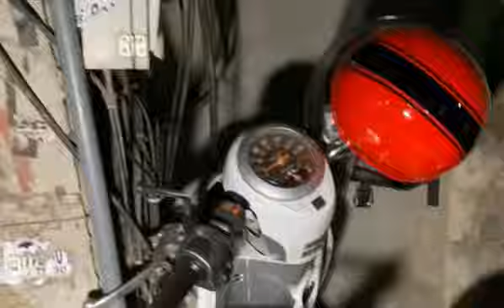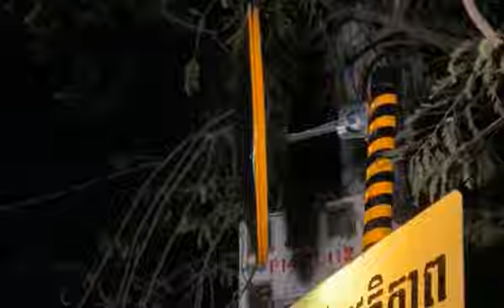នារី ម្នាក់របួសធ្ងន់ បុក ជញ្ចាំង